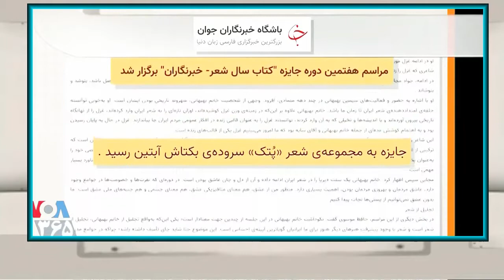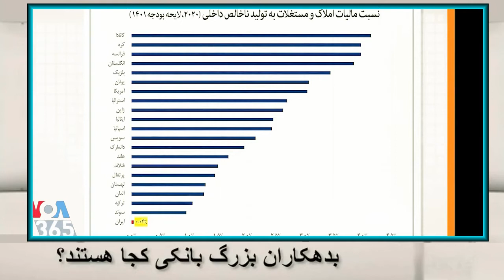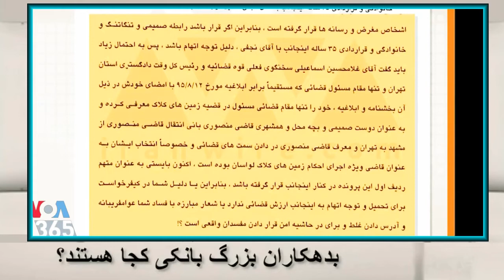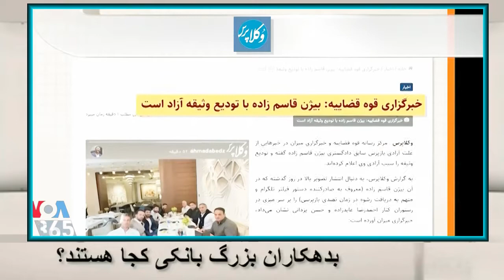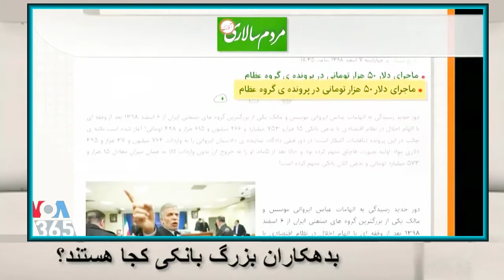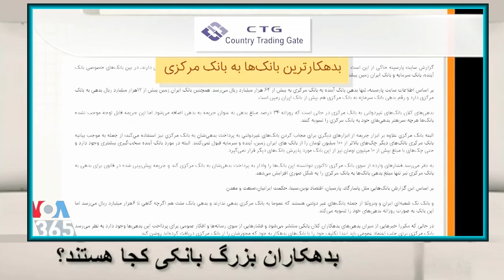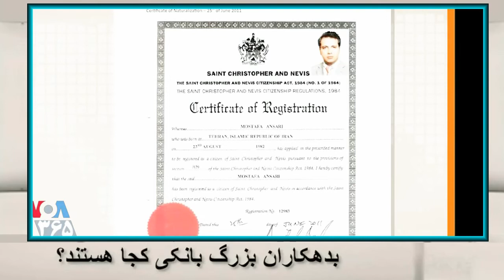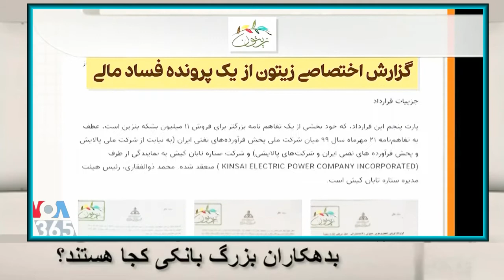VOA Persian, بدهکاران بانکی در کجا بسر میبرند ؟ ـ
صدای آمریکا ـ صفحه آخر ـ 24 دیماه ـ 14 ژانویه 2022